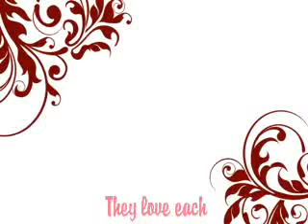Real Love page 28 (One Direction Love Story)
Sorry that my last video was short. We are still working on Hiley.

Harry's P.O.V

I quickly put on my boxer. I kissed Miley's head. Sweetie, what do you eat, I said. Surprise me! I made an egg on bread and orange juice. I walked to our room. Aaahh you are such a sweetheart. I smiled. We ate our breakfast together. We stayed a while talking. I realized that this is also one of the reason why I love her. I can always talk to her about everything. I kissed her nose. She smiled. Beautiful? Yes? Would you do something fun today. Like what? Swimming? That sounds good. my backyard had a pool so we went there. I wore this.

Harry: Miley!
Miley: Yes?
Harry: I'm already in the water.
Miley: Okay give me a few minutes.

I wait while I was swimming. Then Miley. She looked so beautiful.

Harry: Hey baby
Miley: Hey. Is the water cold?
Harry: A little.
Miley: Okay I'll go there first with my feet.

her legs were in the water. I swam to her and pulled her down her legs.

Miley: AAH IDOT, THIS WATER IS FREEZING!!!

I laughed and pulled her close to me.

Harry: Is this better. I smirked
Miley: Bit. She said.
Harry: I love you
Miley: I love you too.

I grabbed her legs and I put them around my waist. She smiled and put her arms around my neck. I laughed and started to kiss her lips softly. Then Miley's manager and mine too. We had nothing in mind, so we kept on kissing. Can we just interrupt you. They looked angry